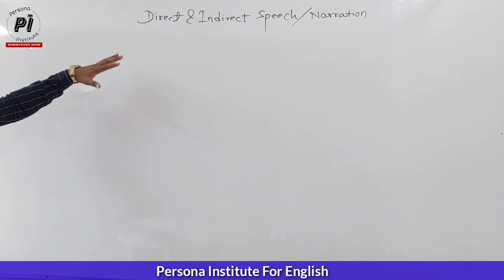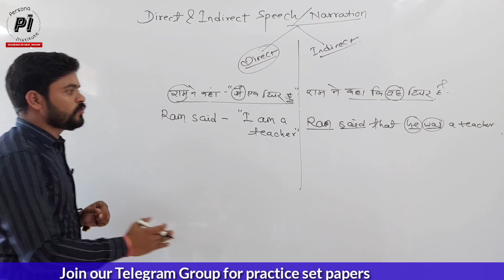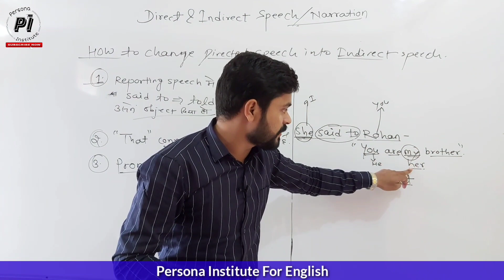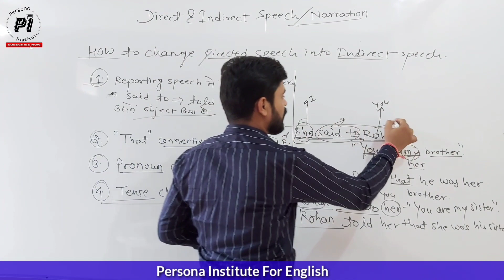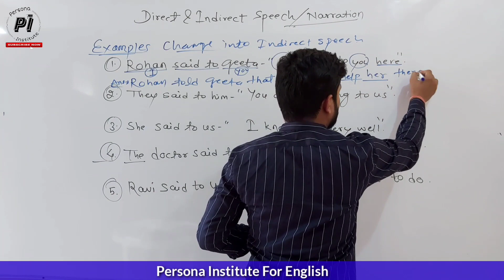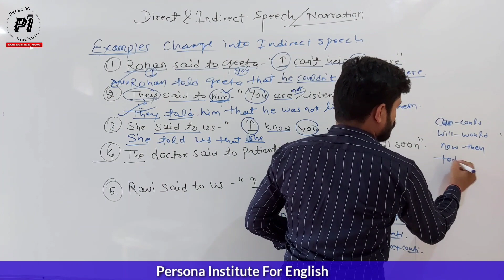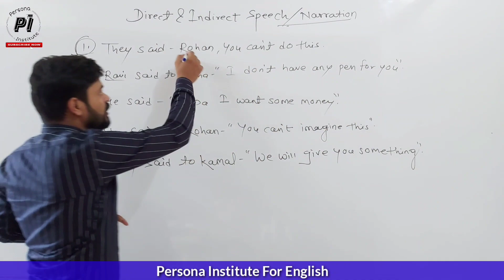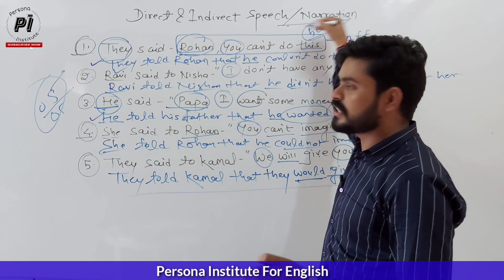Direct - Indirect Speech in English// Narration in English Grammar// English Narration Grammar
Day 11th Narration in English grammar with examples part 1st

If you are new learner .so watch the video from beginning पहले दिन से इंग्लिश सीखना यहां से शुरू करें इस लिंक पर क्लिक करें Basic for new students